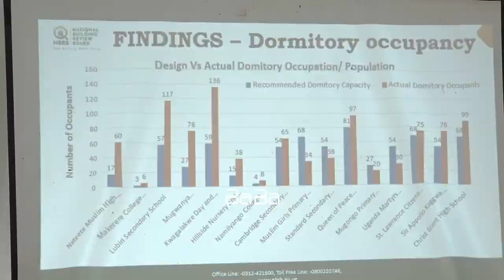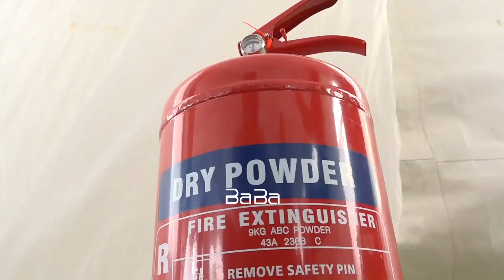National Building Revew Board on the Increasing Fire Outbreaks in the Ugandan Schools